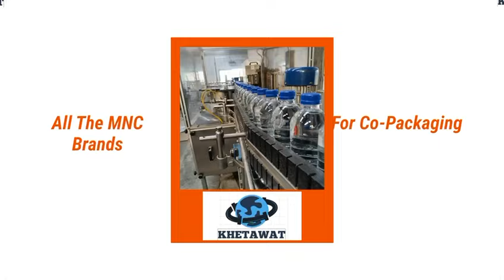17 August 2024